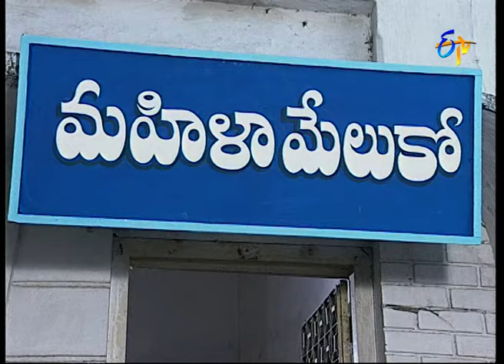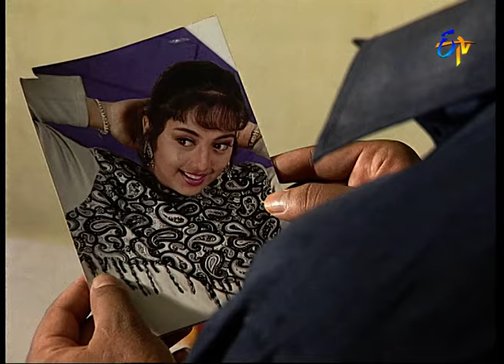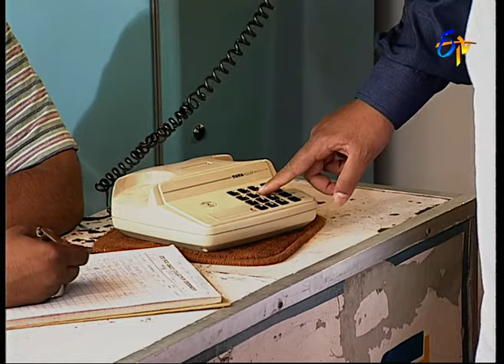Popula Pette - Episode -16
Kamesham gets infuriated on Kantham about costly saree. Savithri and Kantham implement a plan to know about their husbands.